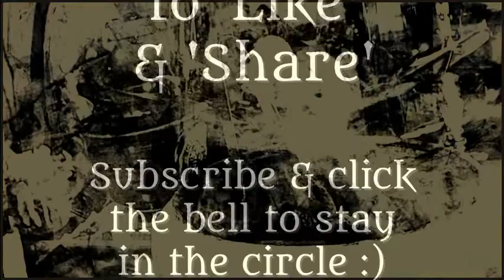⭐Heart Wisdom Breath 💗 Tap Into The Divine Universal LOVE ⭐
Learn how to tap into the Cosmic Universal LOVE energy with this Pranayama 🤩